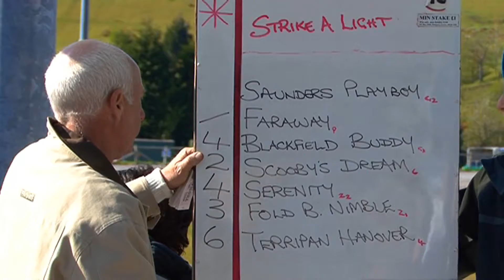AMMAN VALLEY HARNESS RACES 12 5 2012 GRADE A FINAL